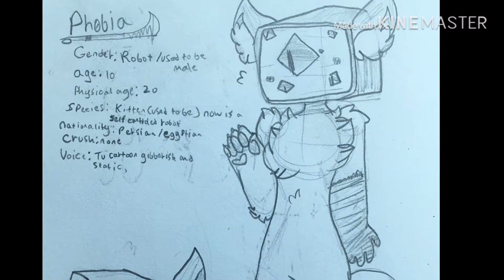Head canon oc voices(but it’s not fnaf)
All ocs belong to me-
Voices go to original people-